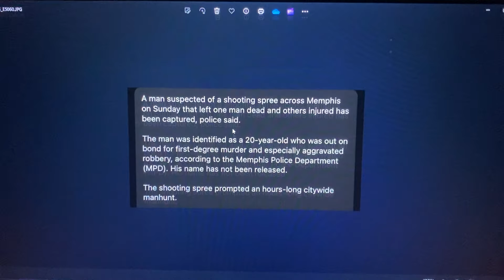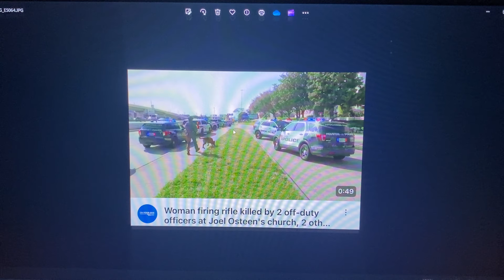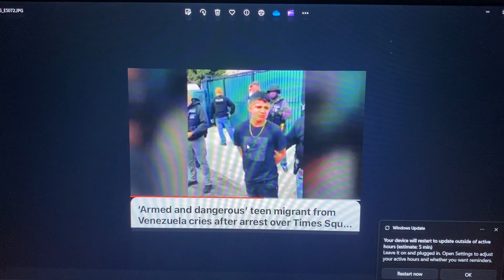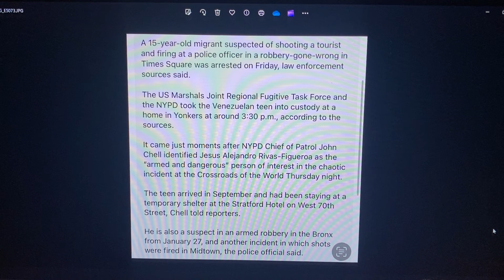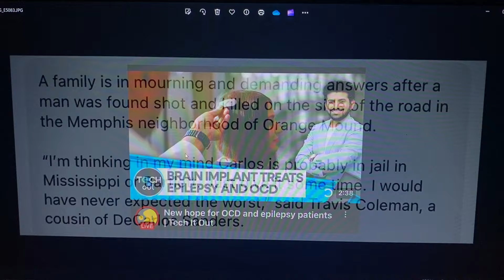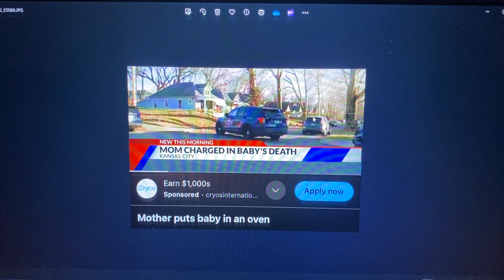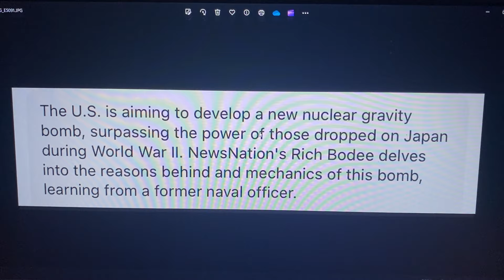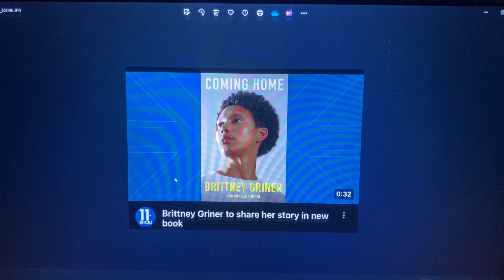The year of KOBE/Newz